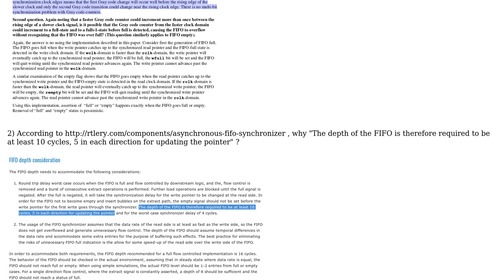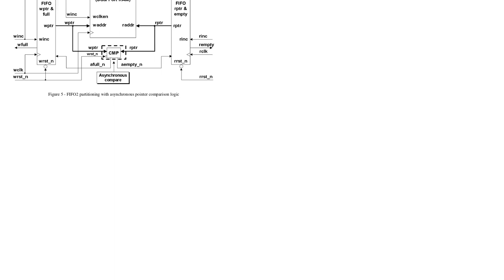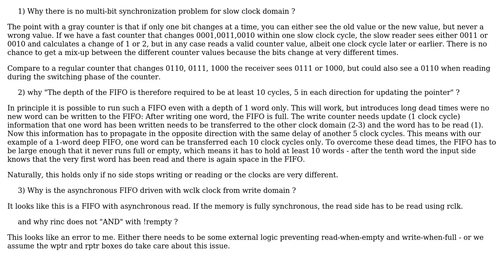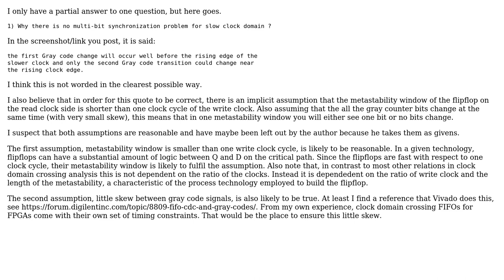Electronics: Asynchronous FIFO cdc question (2 Solutions!!)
Electronics: Asynchronous FIFO cdc question

With thanks & praise to God, and with thanks to the many people who have made this project possible! | Content (except music & images) licensed under CC BY-SA | Music | Images & others | With thanks to user kevin user distributed user asdfex and the Stack Exchange Network Trademarks are property of their respective owners. You are responsible for your own actions.